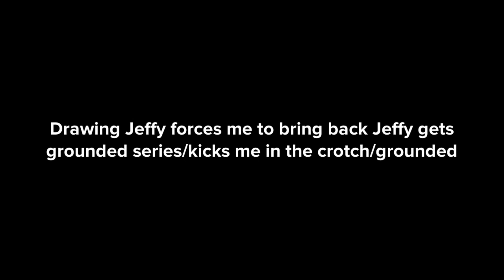Drawing Jeffy forces me to bring back Jeffy gets grounded series/kicks me in the crotch/grounded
Inspired by: Shamsundar 1997